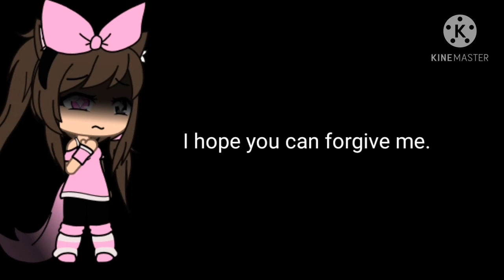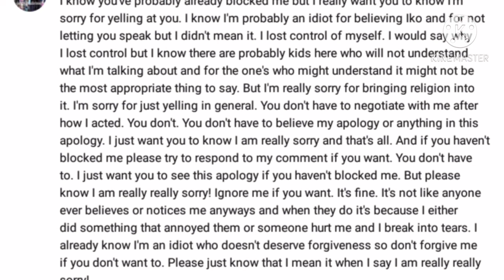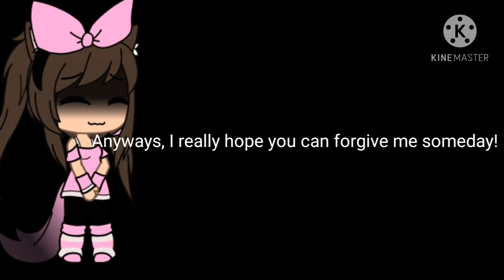ForAmariAngst I'm sorry! Pls share this with AmariAngst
I am so very sorry for writing that comment! If I hurt you in anyway I am so sorry and I want you to know that was never my intention!

Again please do not send any hate towards anyone but me sense it was me who started this particular fight!